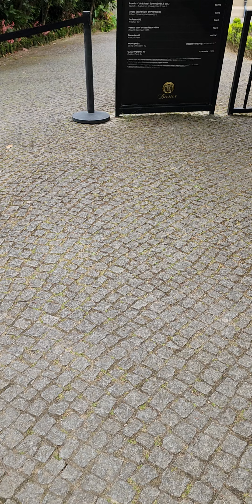deadlines priorities tasks projects updates results progress progressreports brainstorming